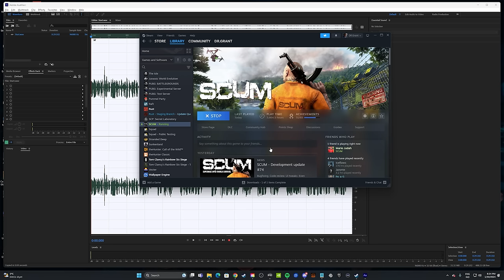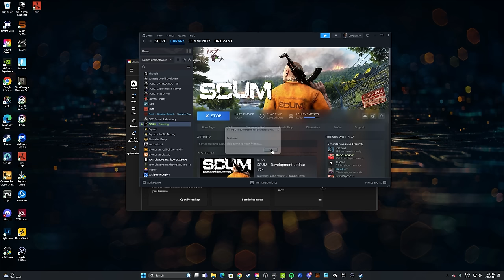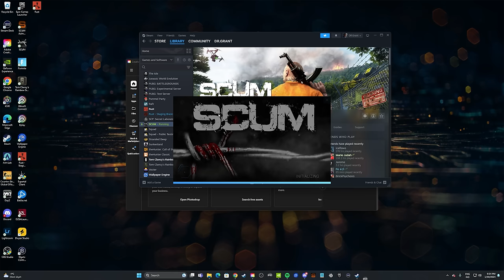The Greatest Start I've EVER Had - Scum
Become a member  if you want to support me and get access to different perks: